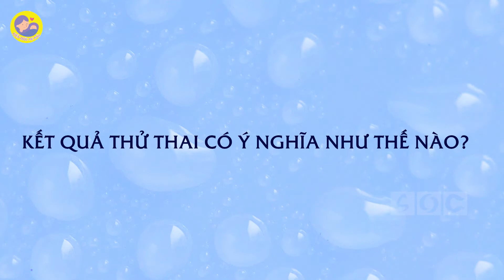🍀 Cách Thử Thai Bạn Cần Biết Để Có Kết Quả Chính Xác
Quý vị và các bạn thân mến, bạn đang trông ngóng tin vui và đang muốn biết khi nào có thể thụ thai? Bạn có thể áp dụng những cách thử thai nào? Hãy tìm câu trả lời trong video ngày hôm nay nhé.
Nội dung trên kênh Kiến Thức Mẹ Bầu được tổng hợp từ các nguồn thông tin được nhiều người chia sẻ. Kiến Thức Mẹ Bầu luôn mong muốn hướng đến một cuộc sống lành mạnh, những thói quen tốt trong sinh hoạt, thói quen ăn uống khoa học để cơ thể luôn thanh lọc, và khoẻ mạnh nhất.
Các bạn đừng quên ủng hộ ban biên tập của Kiến Thức Mẹ Bầu bằng cách bấm Đăng Ký Kênh và nhấn vào quả chuông bên cạnh để nhận được nhiều video hữu ích hơn từ Kiến Thức Mẹ Bầu nhé!

► 10 Bí Quyết Thụ Thai An Toàn Hiệu Quả Nhất Dành Cho Các Cặp Vợ Chồng Mong Con Từng Ngày
► Cách Chữa Và Phòng Ngừa Rạn Da Khi Mang Bầu 100 Người 99 Người Chưa Biết
► Những Điều Tưởng Chừng Vô Hại Mẹ Bầu Thường Bỏ Qua Khiến Thai Nhi Sợ Nhất | Kiến Thức Mẹ Bầu
► Trị Rôm Sảy Ở Bà Bầu 100 Người 99 Người Chưa Biết | Kiến Thức Mẹ Bầu

Video này thuộc quyền sở hữu của Kiến Thức Mẹ Bầu. xin vui lòng không re-upload dưới mọi hình thức.